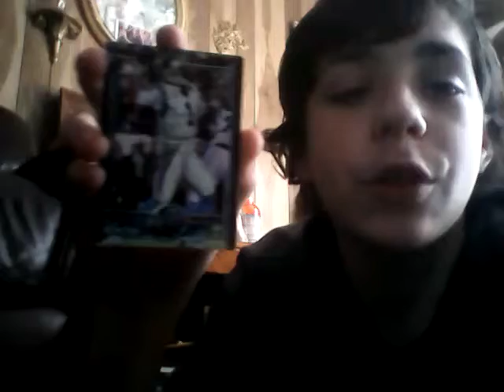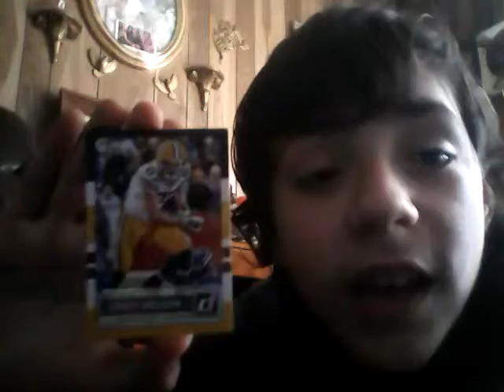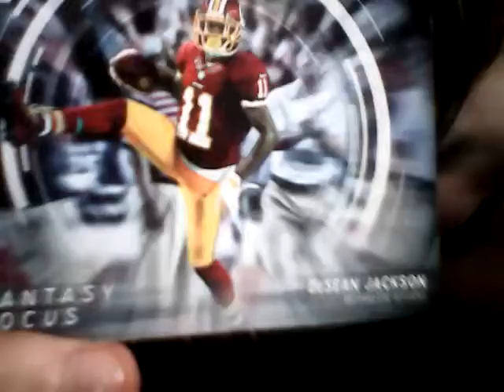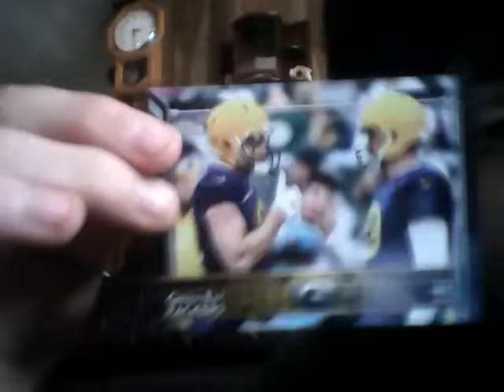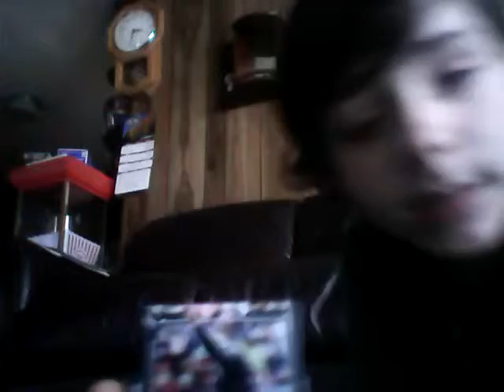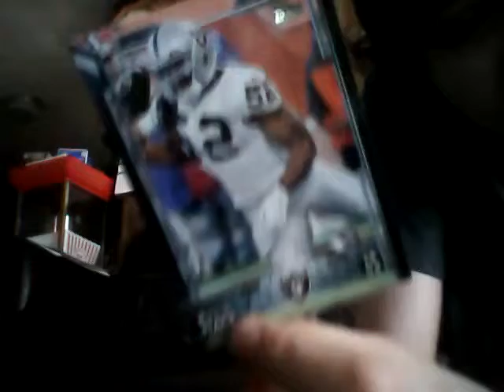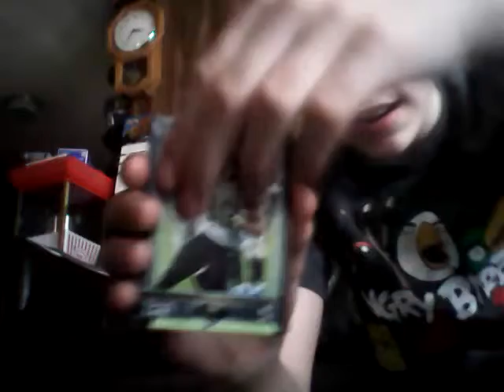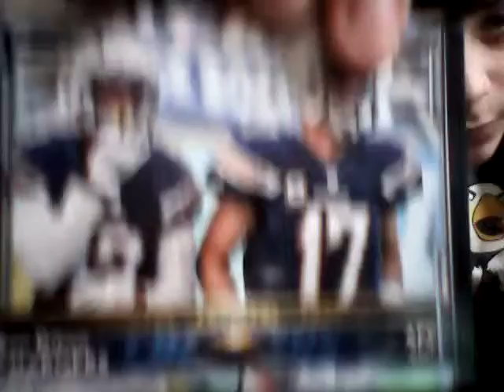My Football Card Collection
Hey Guys Welcome To My Football Card Collection Video